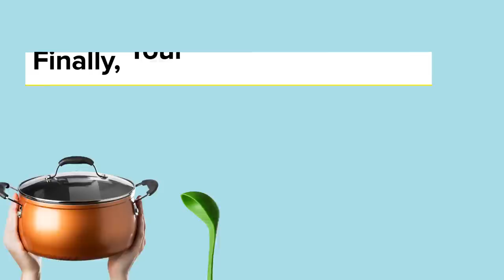11 Satisfying Salads For Avocado Lovers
MUSIC